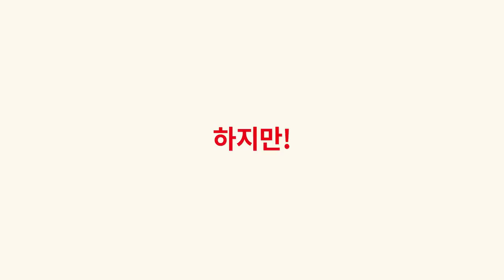[KARI] 대한민국 우주개발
세계 최초 인공위성이 우주로 향했던 1957년,
대한민국은 1인당 GNP가 100달러를 넘지 못했던 가난한 나라였습니다.
당장 먹고 살 걱정을 해야 했기에, 뒤늦게 시작할 수밖에 없었던 우주개발.
하지만, 뒤늦은 출발에도 우리나라는 빠른 속도로 세계 수준의 우주 경쟁력을 확보해가고 있습니다.
멈출 수 없기에, 뒤처질 수 없기에,
우주강국을 향한 대한민국의 끝없는 도전은 계속됩니다.